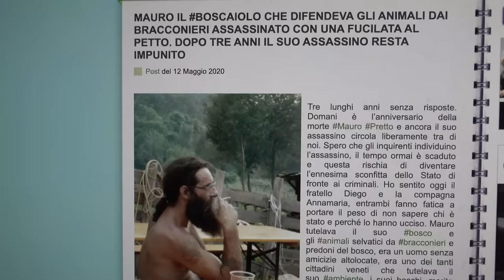Chi era Mauro Pretto, l'eremita scomodo?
Sono andato a trovare il fratello di Mauro Pretto che mi ha portato alla casa dove viveva e dove è stato ucciso ormai sei anni fa.